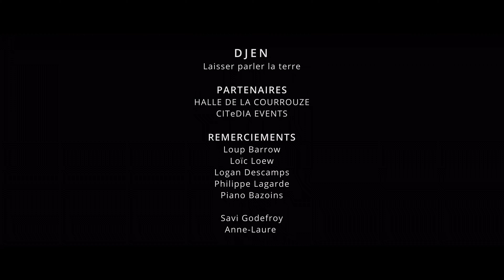DJEN - Laisser parler la terre (Clip Officiel)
Laisser parler la terre est extrait de l'EP "COBALT" paru en Mai 2022

LAISSER PARLER LA TERRE

Textes / Musique - Djen
Production musicale - Loïc Loew
Arrangements cordes - Victor Josse
Mixage - Jean-Anaël Aubaux / Discocasino Studio
Mastering - Pierre Luzy

Réalisation - Simon Guyomard

Management - Savi Godefroy / Coombo

Halle de la Courrouze

Remerciements
Pianos Bazoin
Logan Descamps
Loup Barrow
Loïc Loew
Philippe Lagarde

Special Thank
Anne-Laure

TEXTE

A travers toi je cherche encore
Un coin pour m'évader
Comme un enfant perdu dans ce décors, qui cherche à respirer
Seul face à la Nature
A ses trésors
Je contemple les cimes
Et sous ses ramures
Y a pas besoin d'être fort
Pour être digne

Et enfin laisser parler la terre
Au fond de Soi
Comme un Homme seul au milieu du désert
Être touché parfois

Laisser filer le vent à travers la plaine
Et oublier le temps comme du sable qu'on égraine
Laisser filer enfin les heures de l'existence
Jusque tard quand le soleil meurt
et qu'on reste seul dans le silence
Une chose est sûre, c'est que tout est fragile
Et qu'un jour ou l'autre on retourne à la terre
Et les blessures
Un jour s'illuminent
Quand on poursuit enfin ses rêves

J'ai enfin laisser parler la terre
Au fond de moi
Je suis touché parfois

Être touché parfois